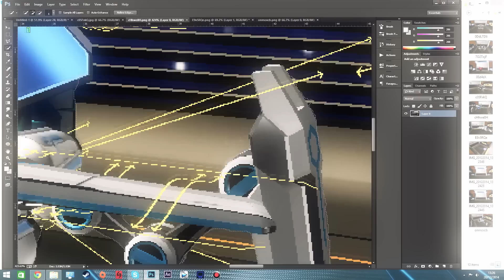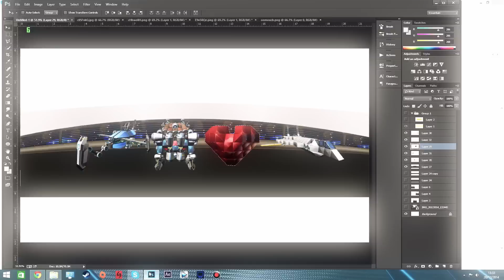ROBOCRAFT: Making of the new banner teaser! Thank you Casual Quest!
So Sam from Casual Quest made me an awesome banner! Here is a small part of his speedart video. Check out his channel for more awesome speedart, gaming videos and nice music videos! Show him some luvvv!